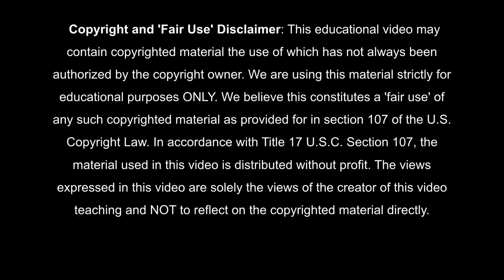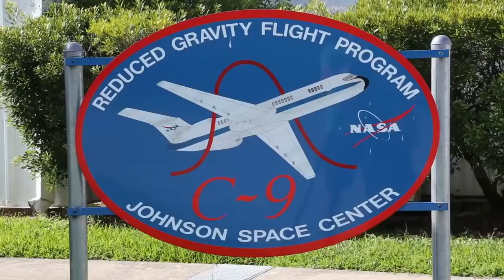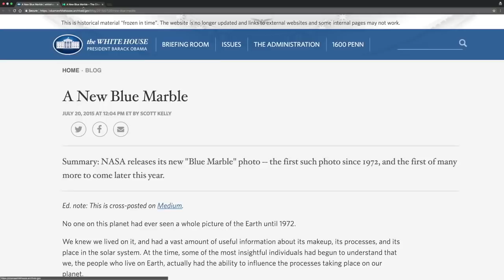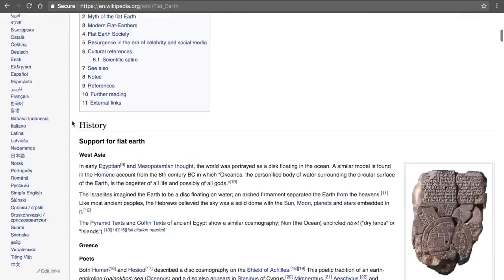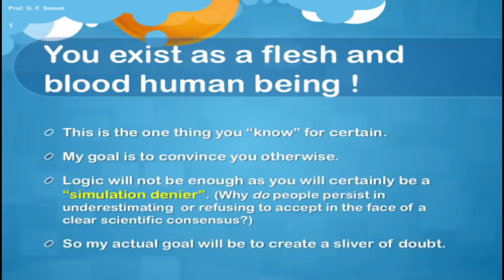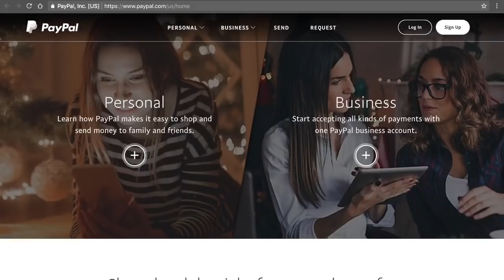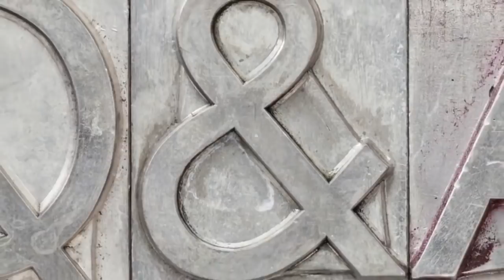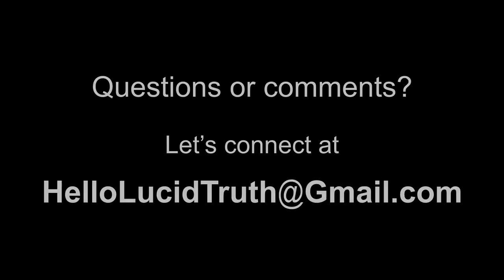This is The Strange Truth Project The biggest LIE on Flat Earth exposed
Done by: FlatEarth Photography
Published on Dec 13, 2017
And here is the info:
A research project about this created place in which we all live and exist. Link to original video Many thanks for this amazing video and testimony to a great friend who spent many sleepless nights discovering lies and deceptions about this special place created by YAHAWAH for us. Even more so I know this project has taken up many months and is finally complete and ready to be be shared with the world. Will you do your part and share ? Do you really care? The Strange Truth Project - The biggest LIE on Flat Earth exposed